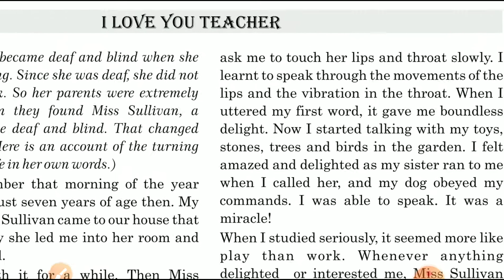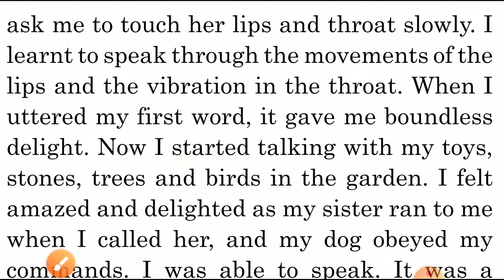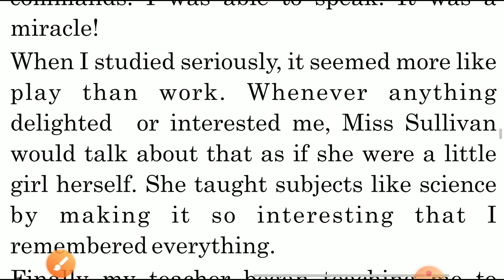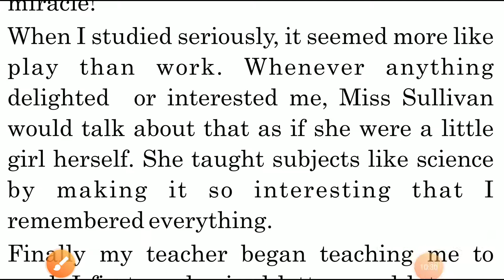Std.10, ENGLISH, UNI- 6, READ- I LOVE YOU, TEACHER, PART-3